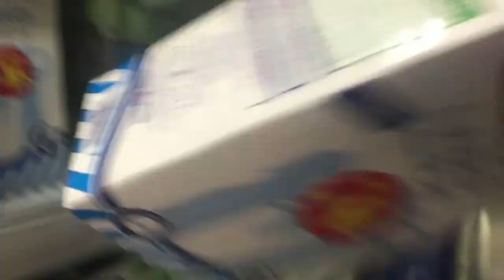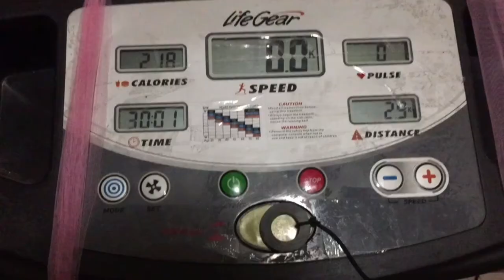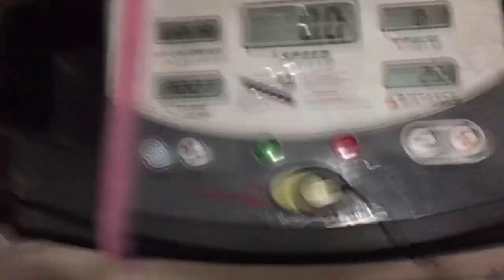THE TIME I MET DR SULAIMAN AL-FAHIM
It was one of my best days. Because on that day I decided that I will do business for the rest of my life. And leave the path to become an Engineer.